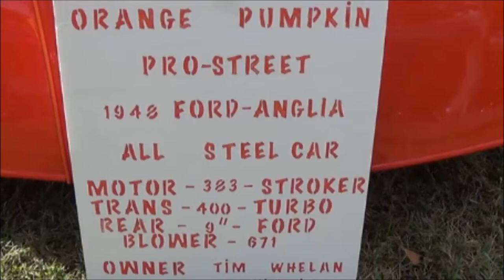1948 Anglia Blown Pro Street Dreamgoatinc Classic Hot Rod and Muscle Car Video